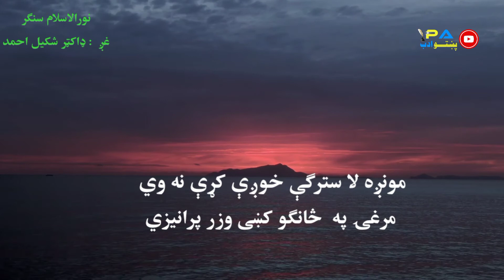نورالسلام Pashto poem by Norul Islam Sangar